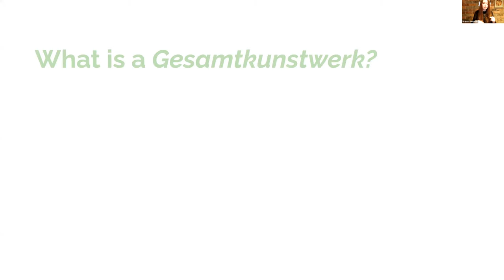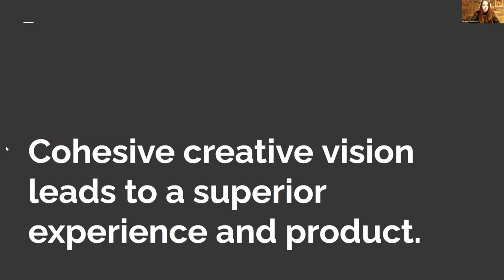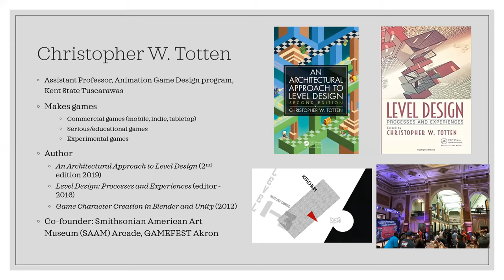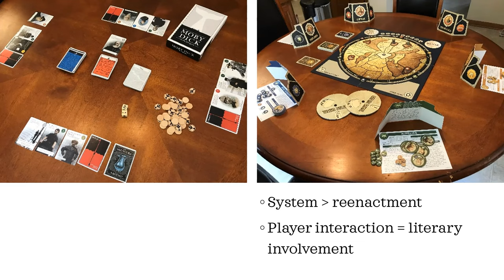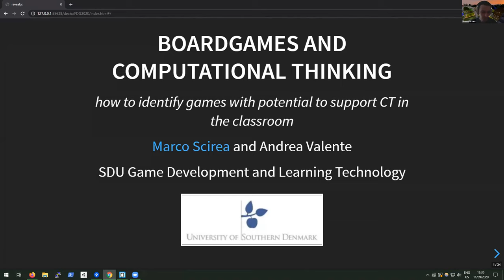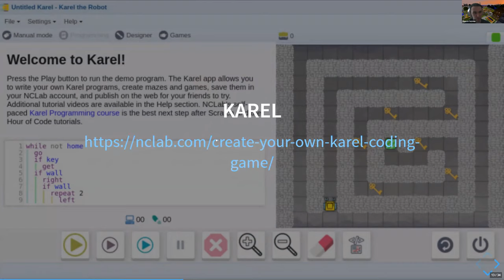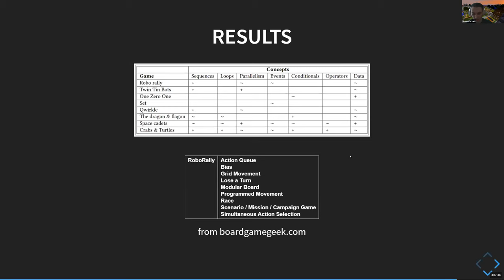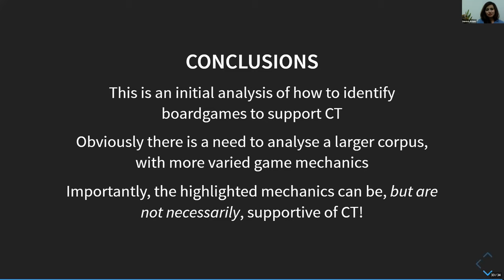FDG2020 Workshop on Tabletop Games